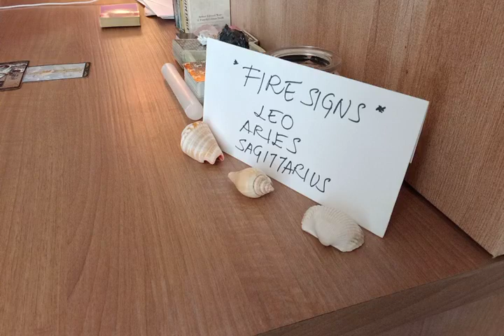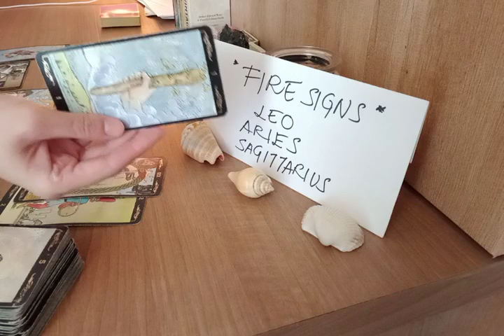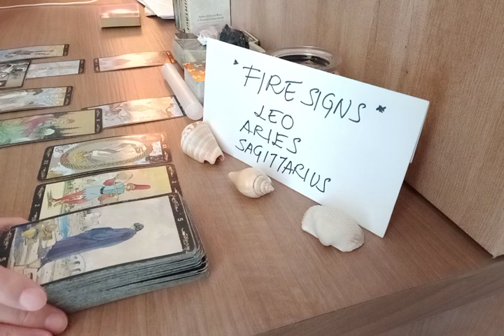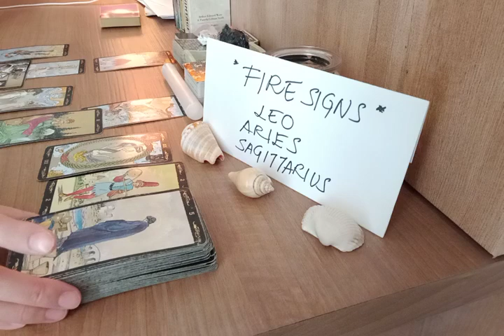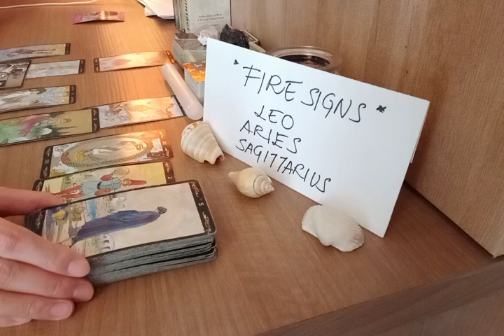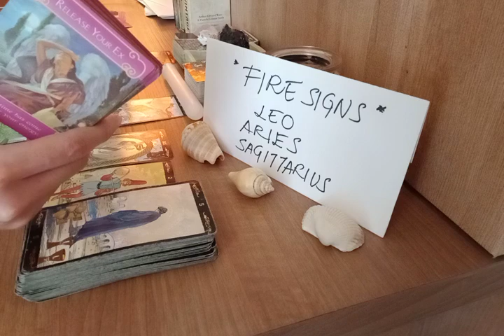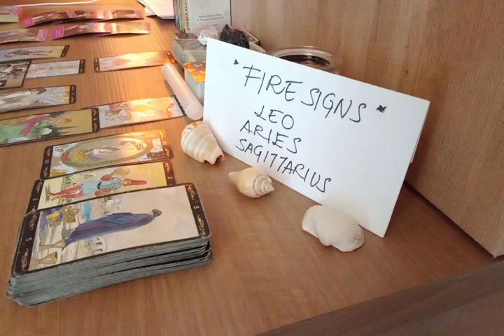ARIES 💥 YOUR LOVE INTEREST IS GOING TO DO THIS NEXT BECAUSE ❣ AUGUST 2022 LOVE MONEY TAROT GUIDE